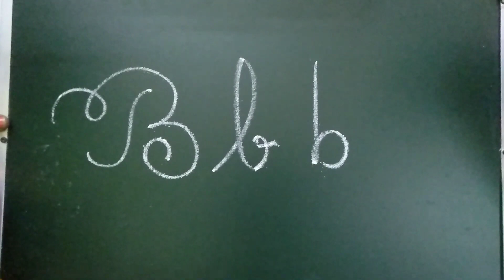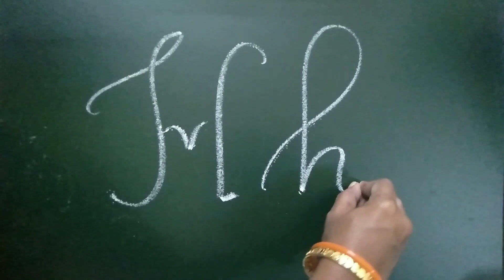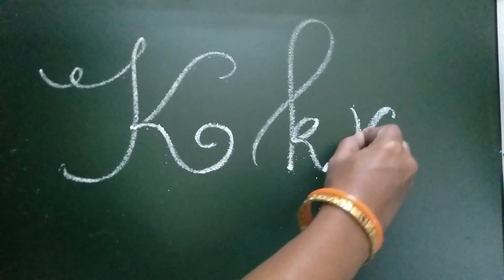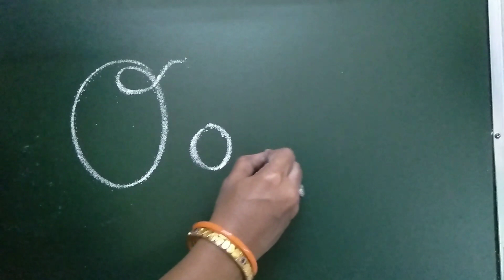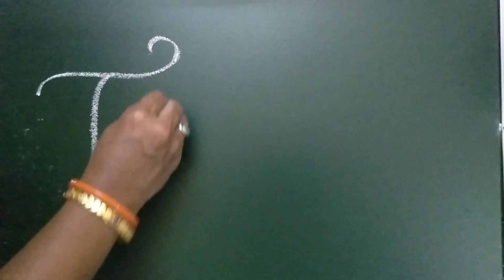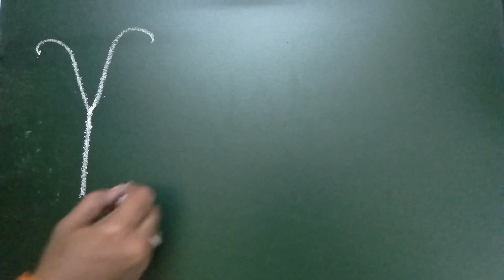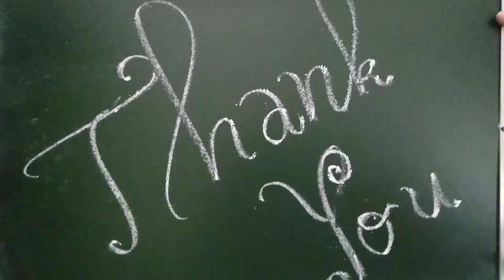Practice Handwriting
How to write beautifully,
Learn Calligraphy,
Handwriting
A-Z